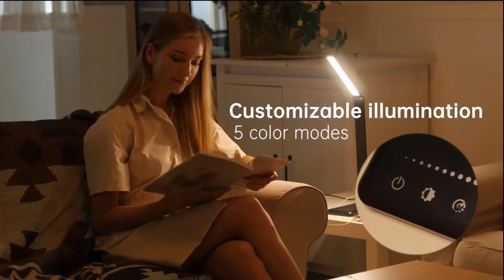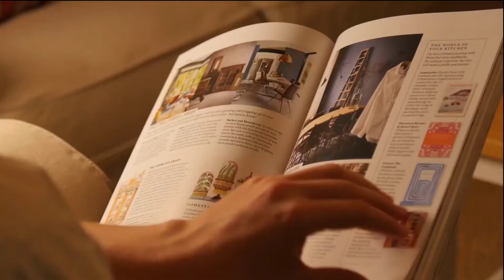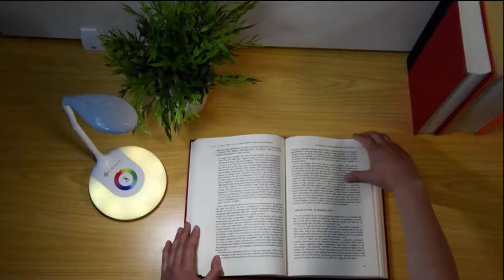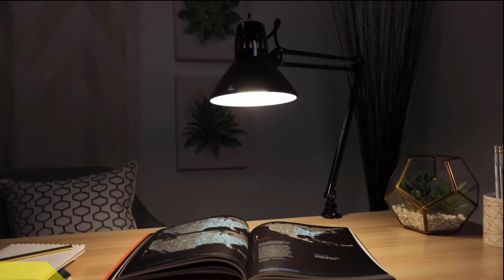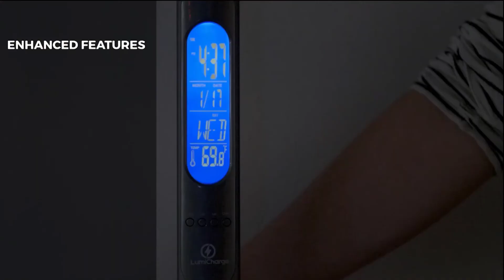▶️ Desk Lamp: Top 5 Best Desk Lamp For 2022 - [ Buying Guide ]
✅ To save you both time and money, we’ve chosen some of the Best Desk Lamp brands and models.
Here are our Best Desk Lamp Reviews For 2022 that we offer for you today.
Check out each item and compare the features included, to helping you make the best purchasing decision worth your money.

LED Desk Table Lamp Reading with USB Charging Port
Etekcity LED Desk Lamp with USB Charging Port
Desk Lamp for Home Office Study Reading 12W Black
Bostitch Office VLF100 LED Swing Arm Desk Lamp
Lumi Charge LED Smart Adjustable Desk Lamp and Universal

To save you the hassle, we took the initiative to thoroughly research and compile to you this review of the best Desk Lamp the market has in store for you at this point in time.
If you are scouting for one, then you are on the right page at the right time. Priceless to say should watch this review to the end.
So It's a Perfect Time for buying your first Desk Lamp now.

Portions of stock footage of products were gathered from multiple sources including, manufactures, fellow creators, and various other sources.
If you find any of your copyrighted material in this video, please leave us a message so we can resolve the issue or notify us via YouTube comments or email.